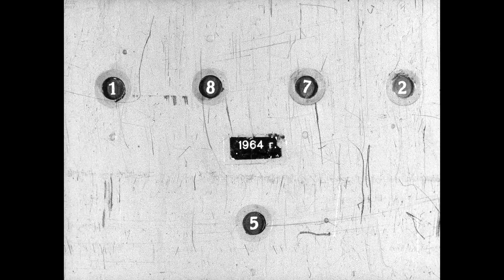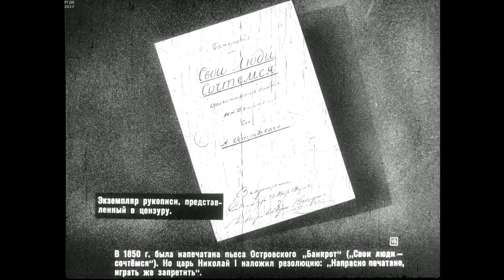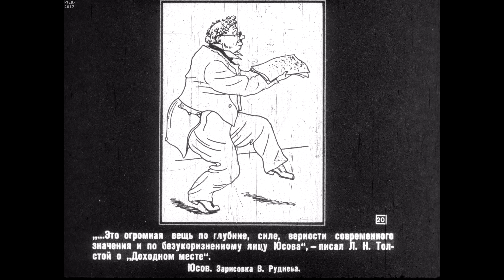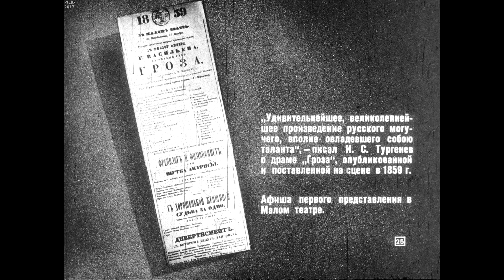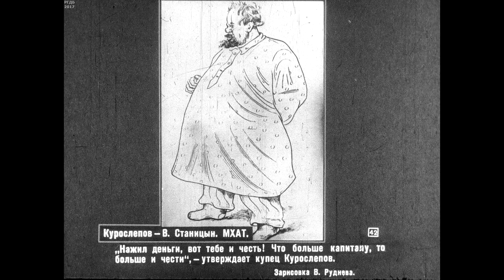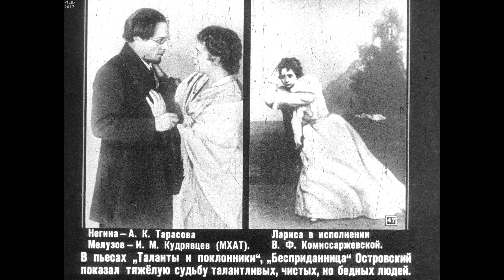Диафильм Великий русский драматург А.Н.Островский 1823-1886